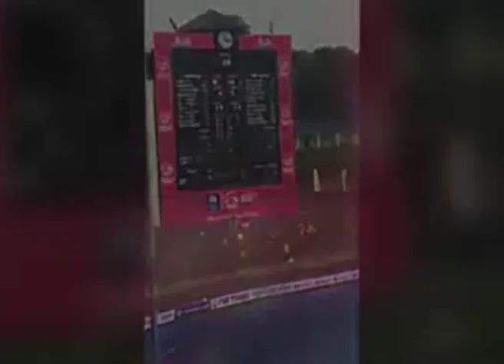One week in jail for Aussie